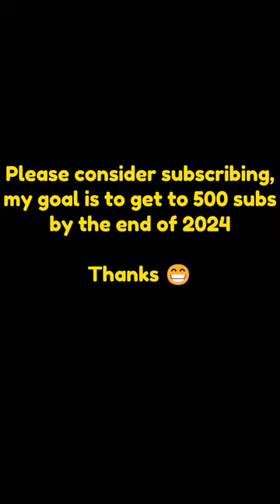100 tanks, 100 days (Day 8 - Christian II)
Credit to @Exnic for inspiring me!